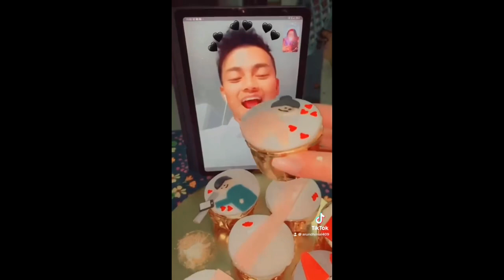New Nepali tik tok videos | Our Love story Couple Tik Tok (Part 1)